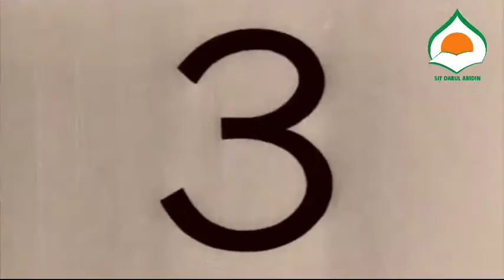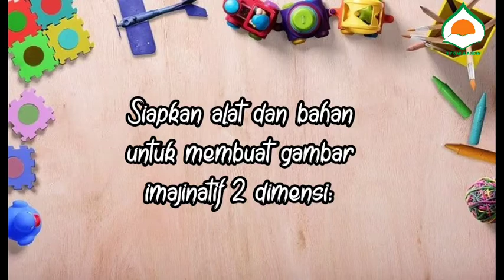PBR SDIT Darul Abidin Kelas 2 Tema 4 ST 3 Membuat Gambar Imajinatif Tema Taman Bermain 1